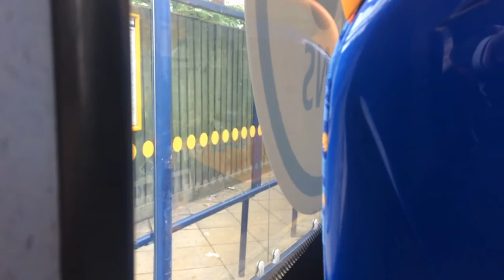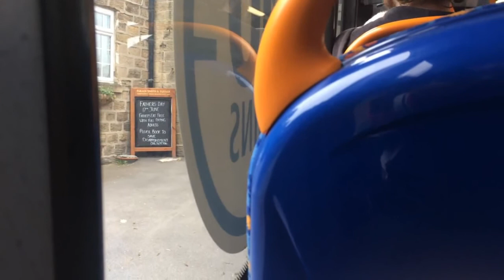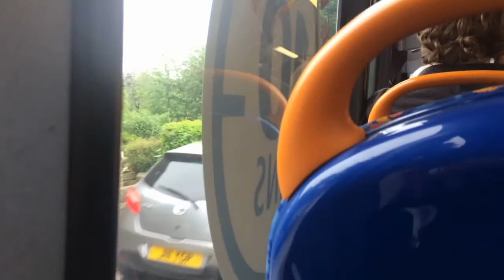Route Ride On's Stagecoach Yorkshire Tram Reps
Due To Short On Transport Videos I have STOPPED With them Until My Birthday Month Of October but I will be putting edited Transport Videos 1 A Day.